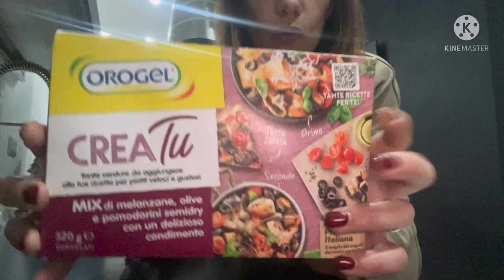Primo Vlog 2022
Per acquistare l’agenda